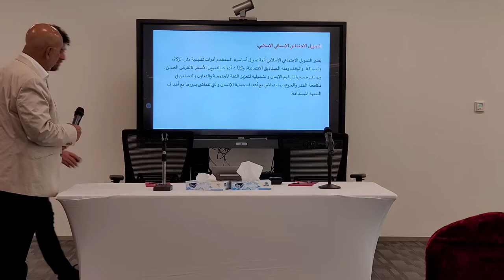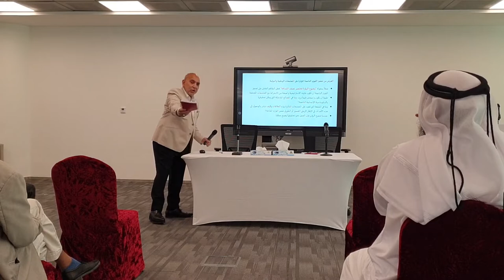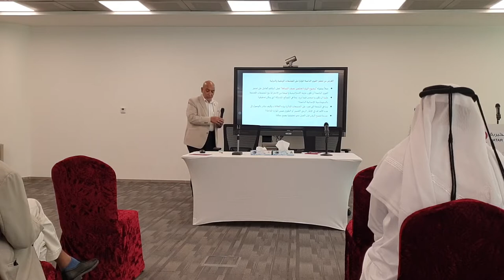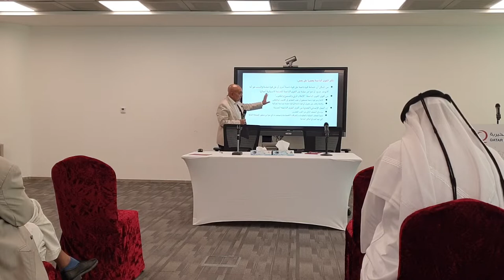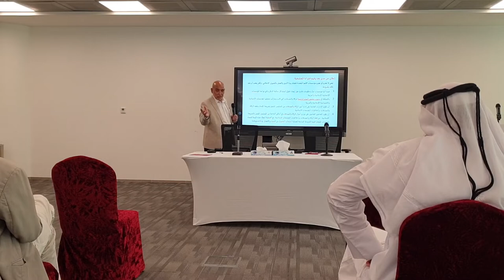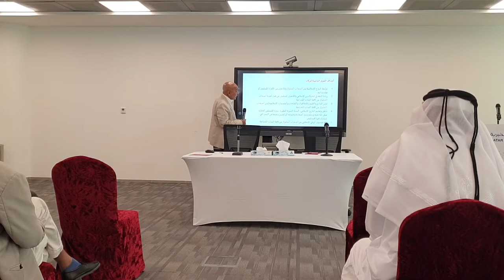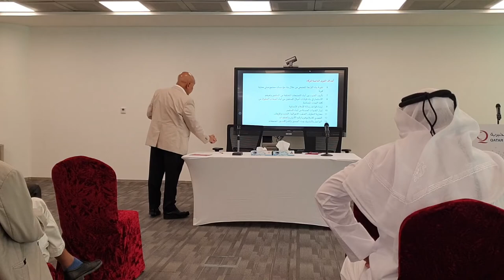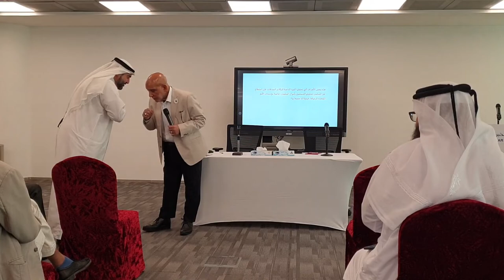دكتور هاني البنا - القوى الناعمة للزكاة - قطر الخيرية - الدوحة - إبريل 2022